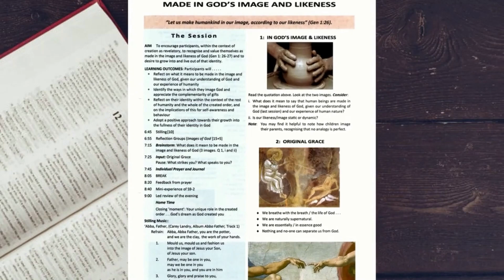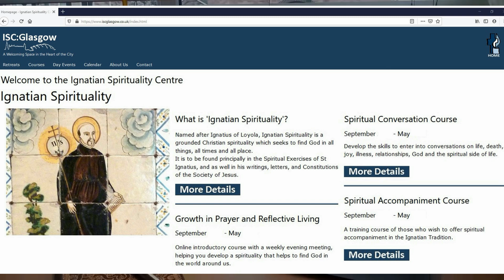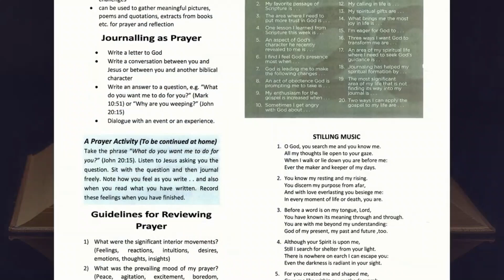Drumalis: The Growth in Prayer and Reflective Living Course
A one year course on Monday evenings in Ignatian Spirituality via zoom.